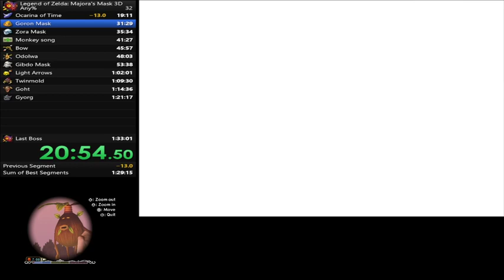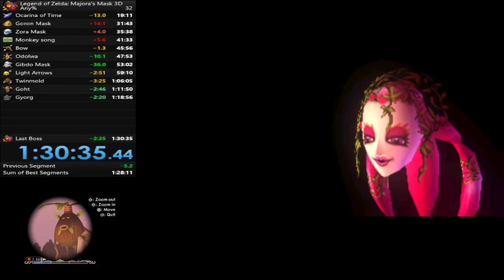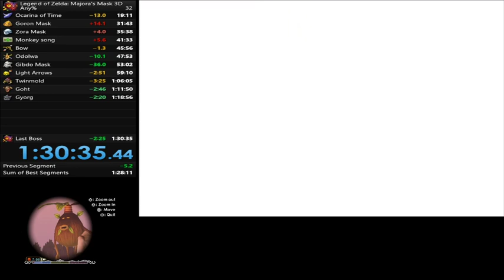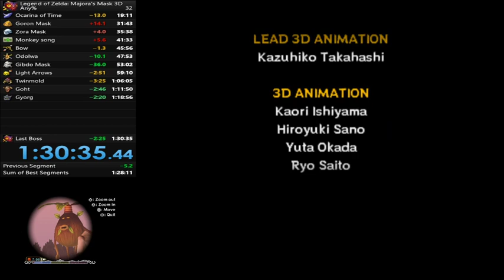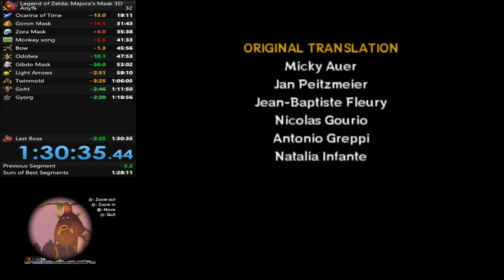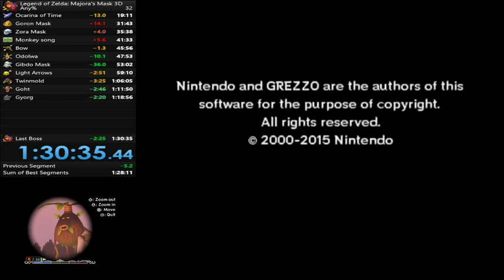Majora's Mask 3D any% speedrun in 1:30:34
Recorded with a capture card.
Nice